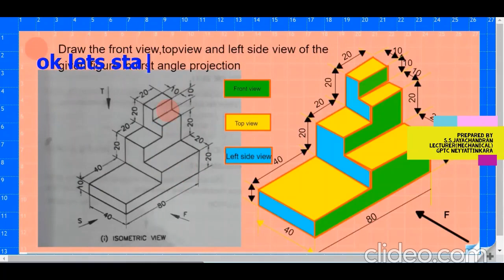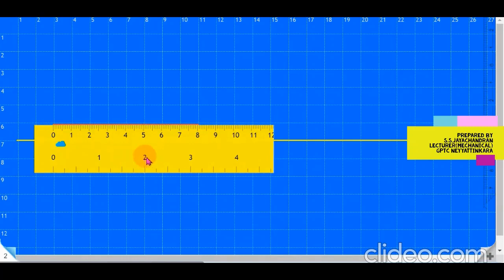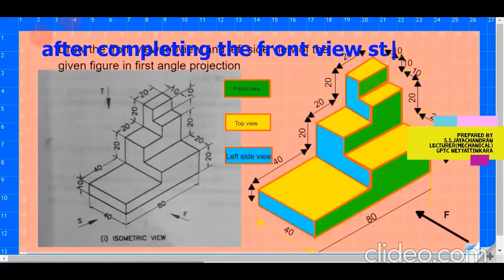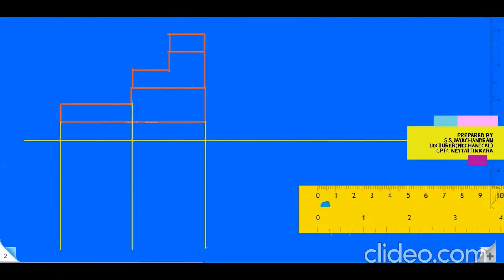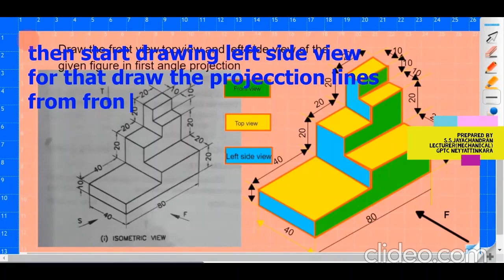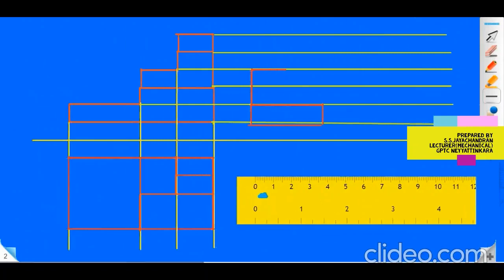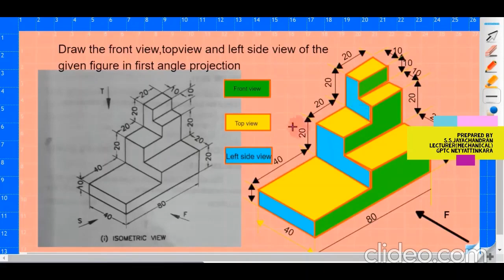orthographic projection(Example Problem)